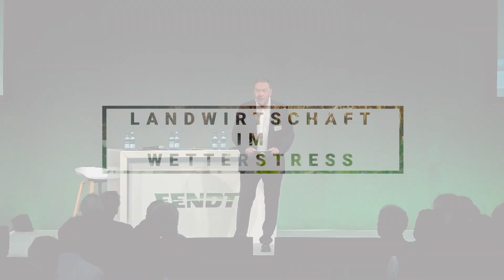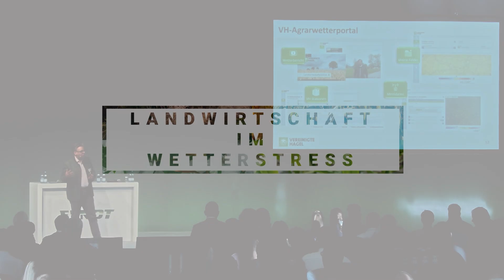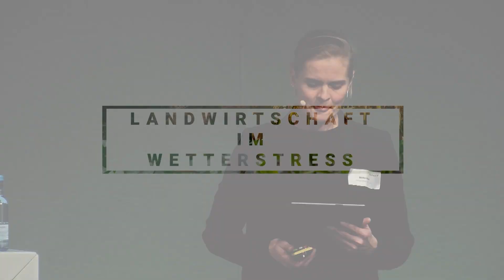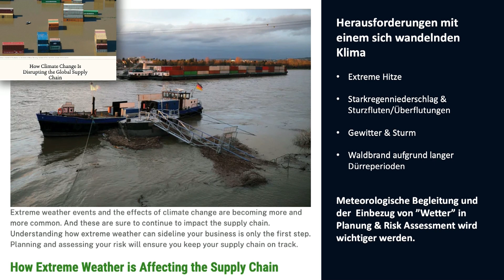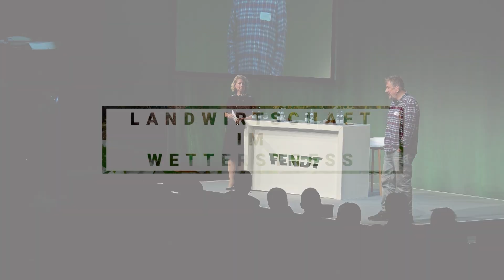2. Fendt Nachhaltigkeitsforum | Landwirtschaft im Wetterstress | Highlights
Hagel, Dürre, Starkregen, Forst - Extremwetterereignisse stellen Landwirte vor immer größere Herausforderungen. Im 2. Fendt Nachhaltigkeitsforum diskutieren Praktiker und Technikexperten über Lösungsansätze und berichten von persönlichen Erfahrungen. Wetterexperte Jörg Kachelmann spricht über Zukunftsprognosen. Schauen Sie sich die Highlights im Video an.